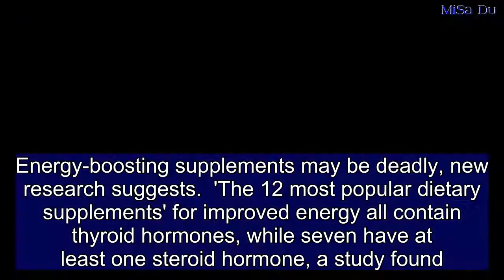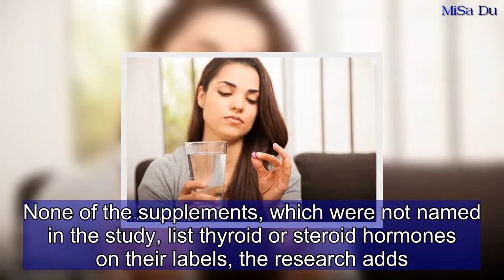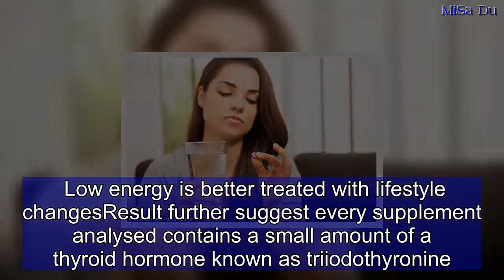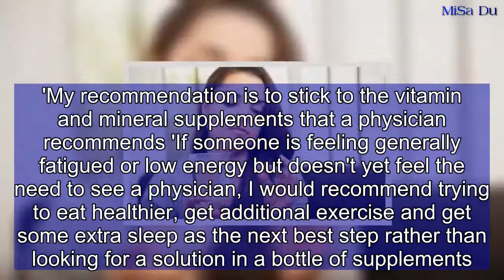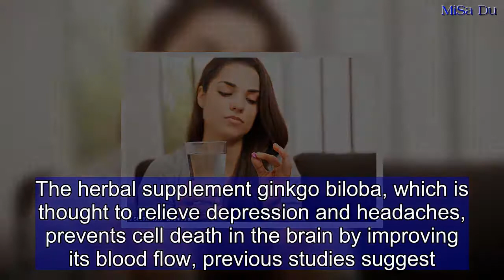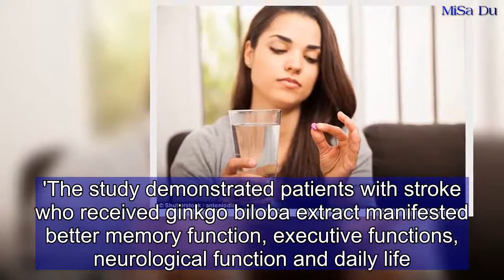Energy-boosting supplements may be deadly, study finds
Energy-boosting supplements may be deadly, new research suggests.  'The 12 most popular dietary supplements' for improved energy all contain thyroid hormones, while seven have at least one steroid hormone, a study found.Excessive thyroid hormone intake can lead to fatal heart problems, as well as bone damage, excessive weight loss, tremors and agitation, according to study author Dr Halis Kaan Akturk, from the University of Colorado.Steroid hormones can cause the adrenal glands to shut down, which can be life-threatening, as well as leading to depression, acne and hair loss, Dr Akturk added.None of the supplements, which were not named in the study, list thyroid or steroid hormones on their labels, the research adds.According to the researchers, most supplements are bought without a doctor's recommendation, with people relying on product labeling or promotions to decide which to take.Dr Akturk said: Patients should be aware that any supplement that is sold as "natural", "organic", "herbal", "plant-based", may not be safe. These words give patients a false reassurance.'   Share this article Share 13 shares  ARE FASTING DIETS GOOD FOR THE HEART?Following a 'fashionable' fast for just one week can damage the heart, research suggested in February 2018.Obese people who suddenly lower their calorie intake to just 600-to-800 units a day, experience heart-fat level increases of 44 per cent, a trial found today.Despite such dieters on average losing six per cent of their total body fat after just seven days, this fat is released into their bloodstream and absorbed by their hearts, the researchers explained.Although this excess heart fat balances out by week eight of dieting, for people with heart problems, it could leave them breathless and with an irregular beat, the scientists add.Study author Dr Jennifer Rayner from the University of Oxford, said: 'Otherwise healthy people may not notice the change in heart function in the early stages.'But caution is needed in people with heart disease.'Heart disease, which is linked to obesity, affects more than 1.6 million men and one million women in the UK.Dr Rayner added:'The heart muscle prefers to choose between fat or sugar as fuel and being swamped by fat worsens its function. 'People with a cardiac problem could well experience more symptoms at this early time point, so the diet should be supervised.'Otherwise healthy people may not notice the change in heart function in the early stage.' The researchers analysed 21 obese volunteers with an average age of 52 and a BMI of 37kg/metre squared.The study's participants ate a very low-calorie diet every day for eight weeks.MRI scans were taken at the start and end of the investigation, as well as after week one. Low energy is better treated with lifestyle changesResult further suggest every supplement analysed contains a small amount of a thyroid hormone known as triiodothyronine.Seven of the tablets contain at least one steroid hormone, with pregnenolone being in